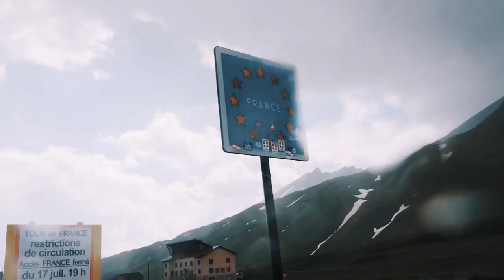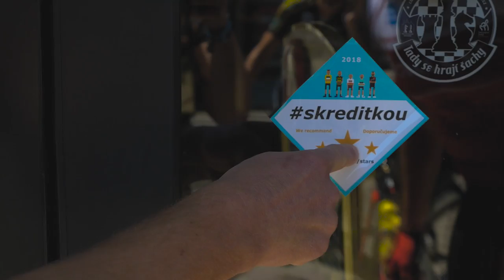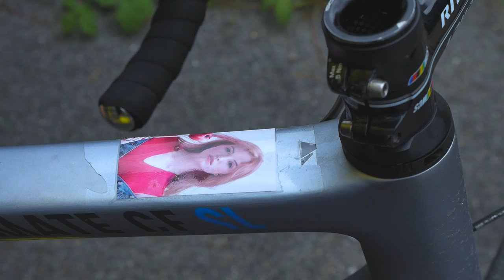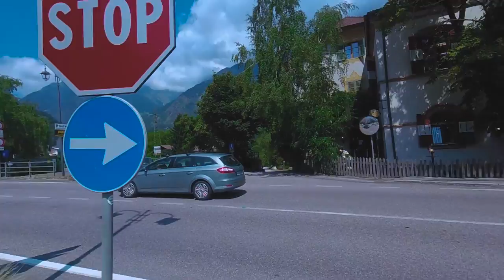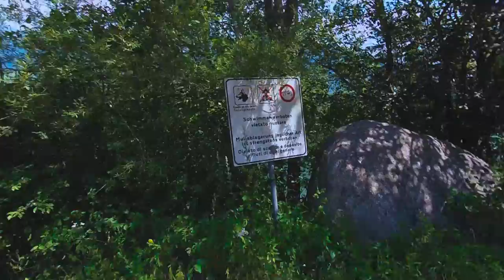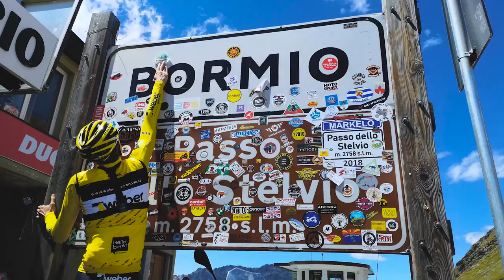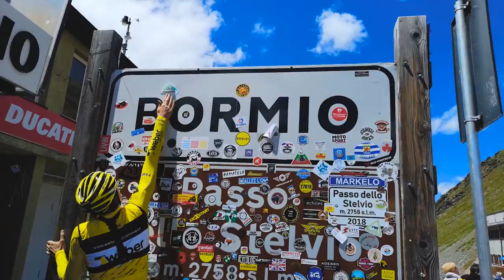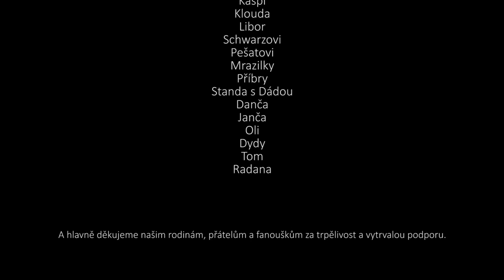Film - Skreditkou Na Tour 2018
Dokumentární film o bláznivé cestě pěti kluků na Tour de France 2018.

Copyright: Sport Fun Adventure z.s.